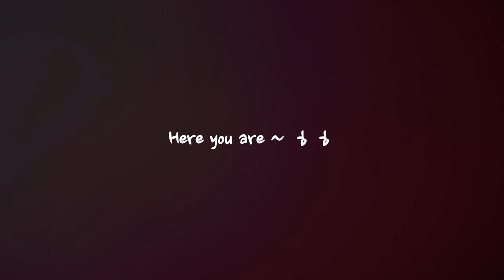[bvLog] A Story of My Housemate "Milly♡" 영국 냥집사 4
[bvLog] A Story of My Housemate "Milly♡" in the UK
영국 냥집사 4
Loughborough에서의 처음이자 마지막~ House Share!!
3냥~Housemate들과 함께한...
즐겁고~행복했던 나의 2년 간의 Life Story~ㅎㅎㅎ